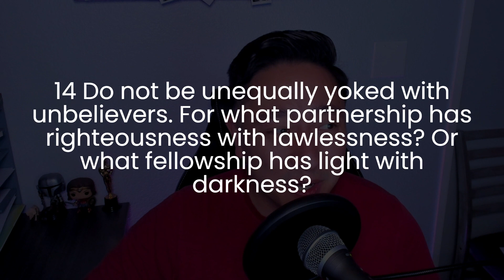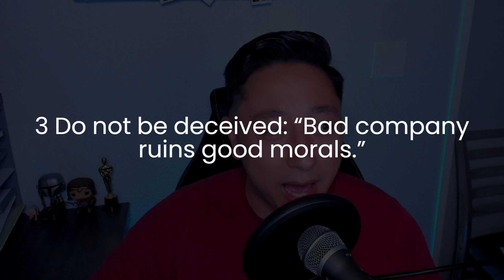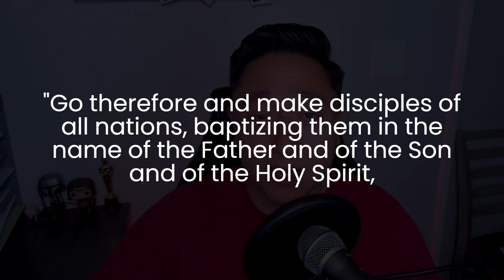TGZC Pastor "How Close Should I Be With Unbelieving Friends?"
In today's video, P. Paul will discuss the topic of friendship and specifically our friendship with unbelievers. Is it OK to be close friends with unbelievers?